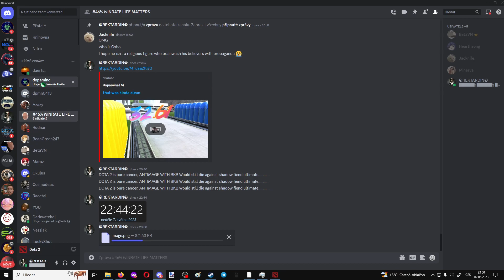SIGMA RULES THE WORLD